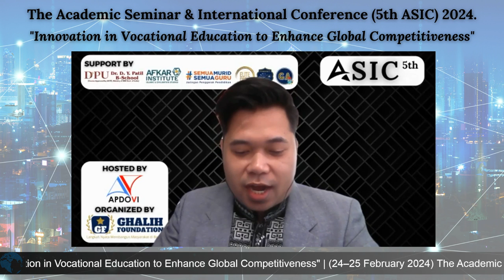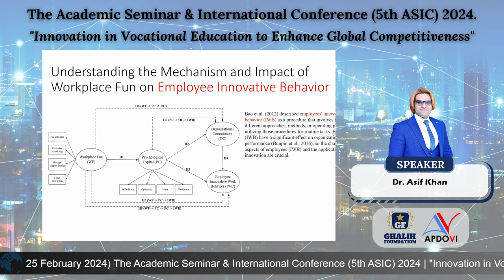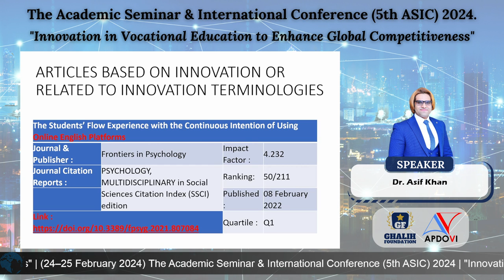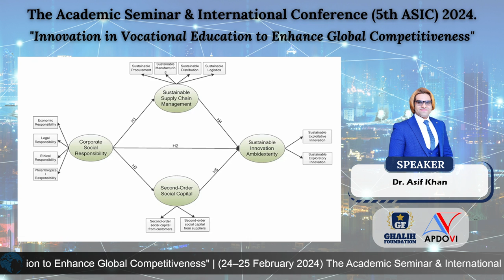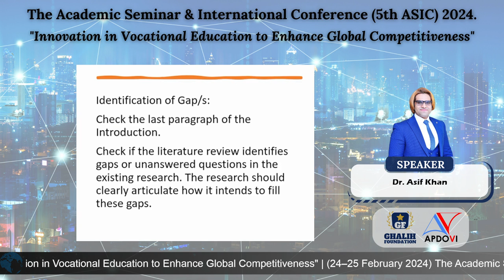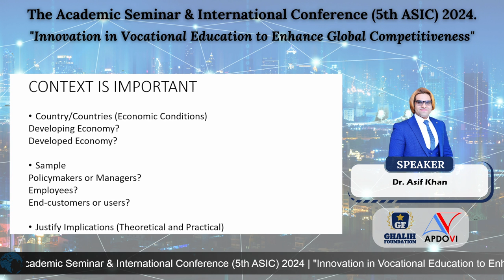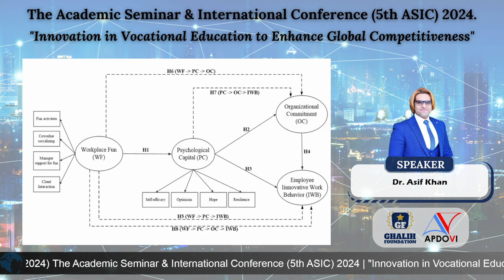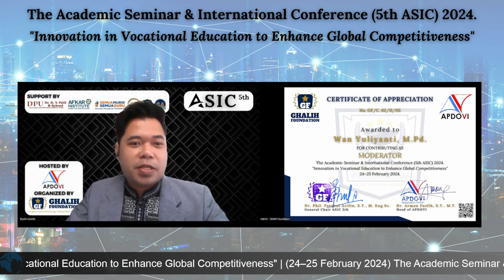Dr. Asif Khan | (5th ASIC)​ 2024.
"Welcome to the 5th Academic Seminar & International Conference (ASIC) 2024! ASIC 2024 is a prestigious academic event that brings together researchers, scholars, and professionals from around the world to discuss and exchange ideas on cutting-edge research and innovations in various academic disciplines.